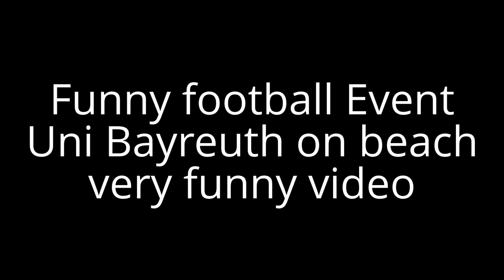Funny football Event Uni Bayreuth on beach lucu very funny fails video HD